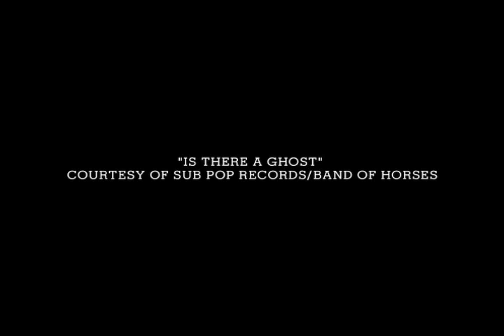T Takes | Magazine | The New York Times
In T Online's new episodic film series, "T Takes," Hollywood's bright young things improvise for the camera. Directed by the emerging New York writer and director Brody Baker during the recent Sundance festival, these 12 short films feature the likes of Josh Hartnett, Michael Pitt and Lukas Haas.   Music by "Band of Horses."

NEW installment of "T Takes" will be posted each weekday morning at ten beginning March 17, 2008.